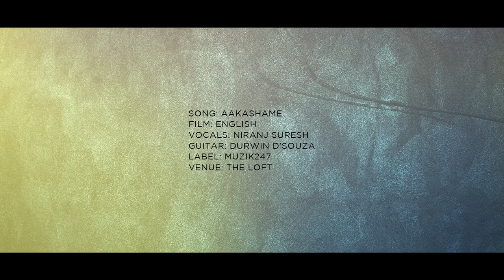Aakashame Cover Song Ft Niranj Suresh | English - Malayalam Movie | Official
Presenting the official cover of "Aakashame" song from 'English' rendered by  Niranj Suresh. Original song composed by Rex Vijayan with lyrics written by Shibu Chakravarthy.

Vocals & Guitar: Niranj Suresh
Guitar: Durwin D'Souza
Production: Aum-i Artistes
Director: Sreenath PS
Recording: Deepu Sasidharan
Mix: Durwin D'Souza
Camera team: Vipin Chandran, Mahesh SR, Aneesh CS
Editor: Sudheesh MS
Venue: The Loft
Label  : Muzik 247